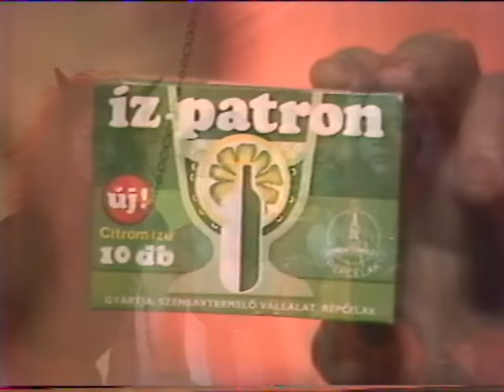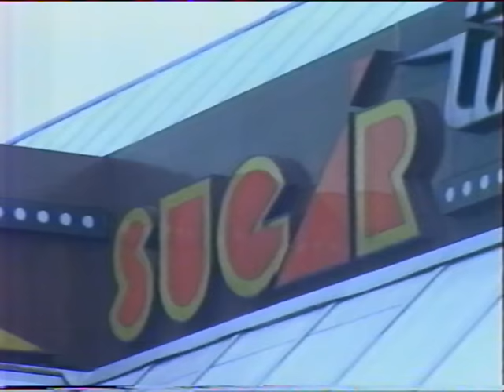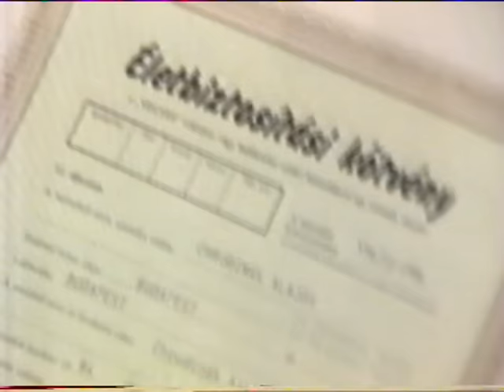Tv1 - reklám -szilveszter - 1986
Magyar Televízió 1 -  reklám -szilveszter - 1986.